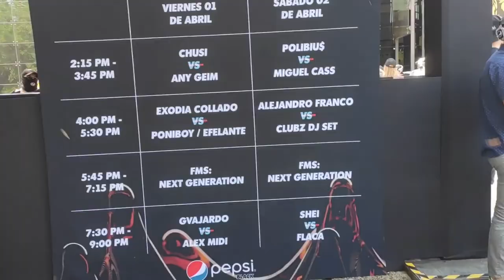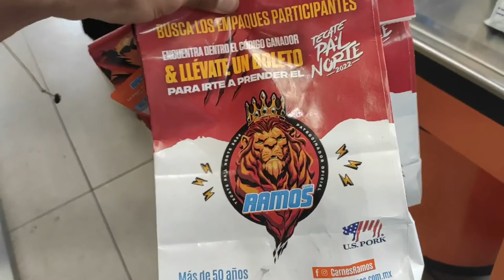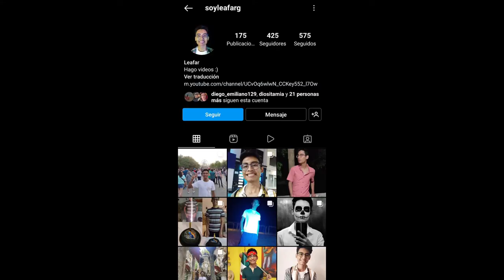PA’L NORTE 2022 | Mi experiencia y mi primera vez viajando a Monterrey (Feat. Artrex)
Hola :) les comparto mi primera vez viajando a Monterrey para ir al festival de Pa'l Norte, espero que lo disfruten así como yo lo hice en este gran evento

Música, Monterrey, México Festival, Pal Norte, Palnorte, Tecate, Festival, Festival Pal Norte, palnorte, pal norte, palnorte 2022, México